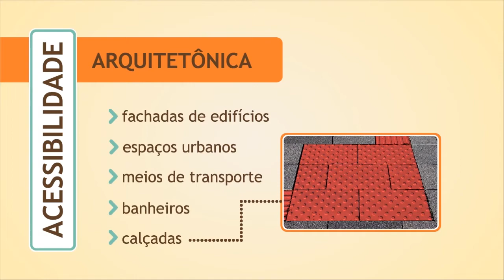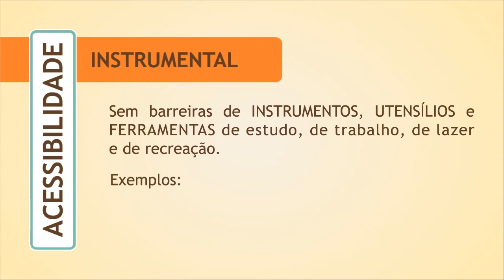Animação - Acessibilidade e Tecnologia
Curso: Pós-Graduação Lato Sensu em Tecnologias Educacionais
Disciplina: Acessibilidade e Tecnologia
Professora: Danielli Veiga Carneiro Sondermann